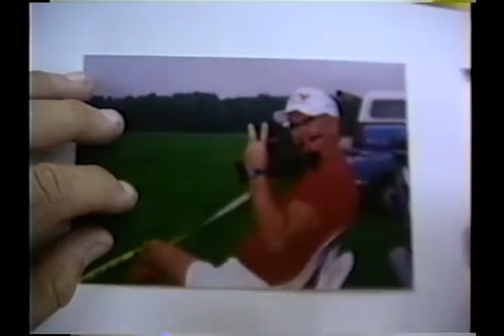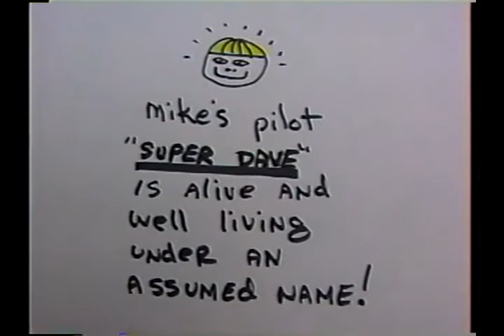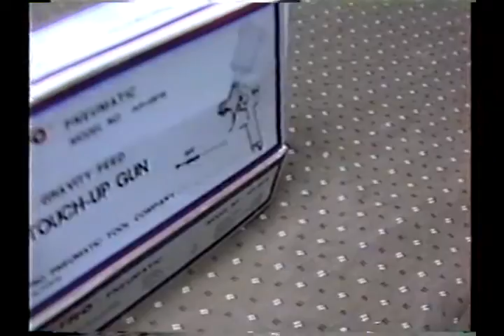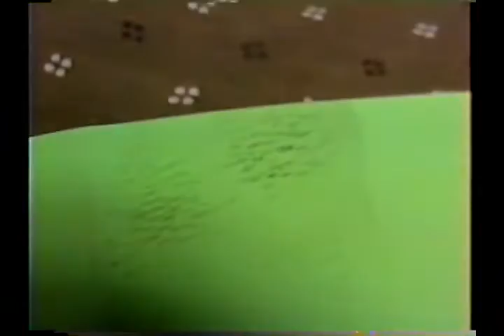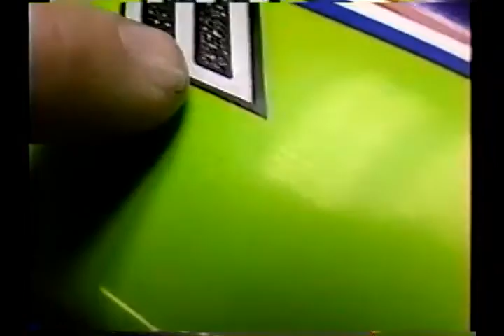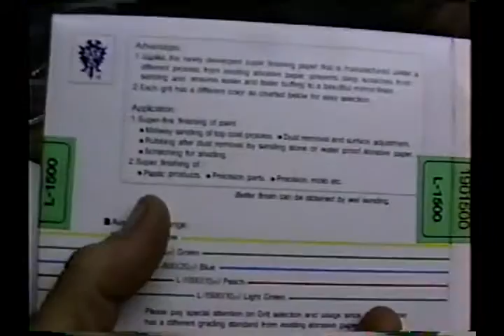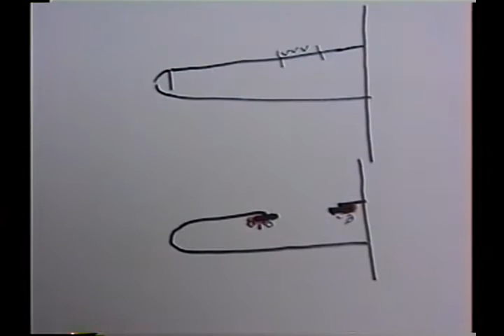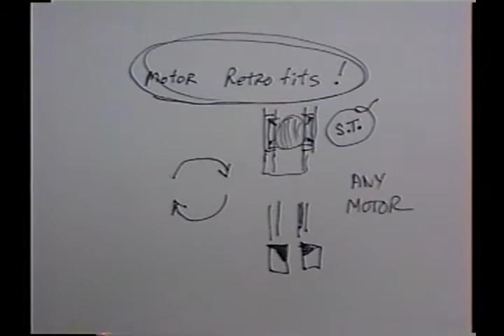Crash Repair Disc 4